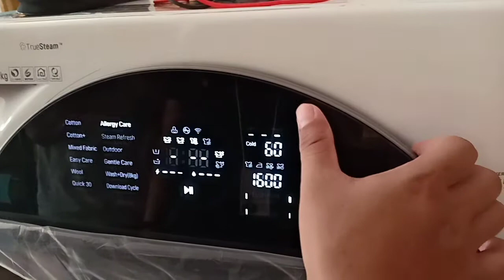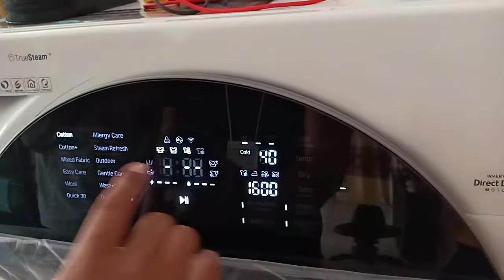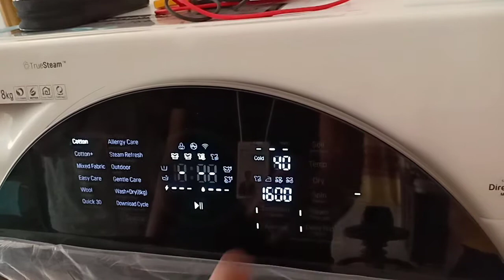របៀបប្រើប្រាស់ម៉ាស៊ីនបោកខោអាវ how to use Samsung Washing Machine